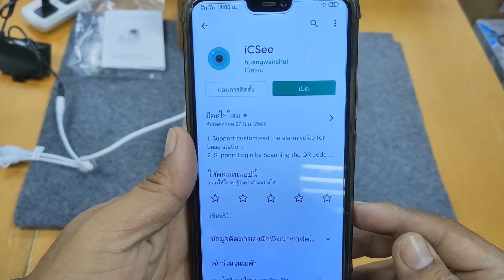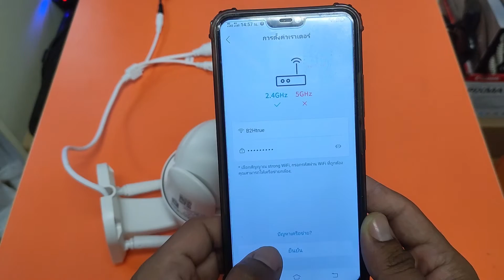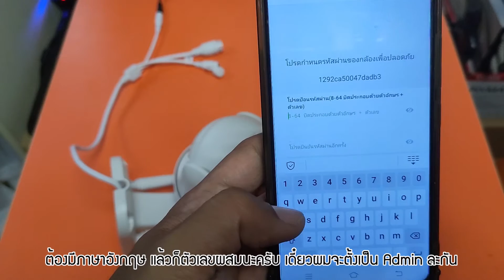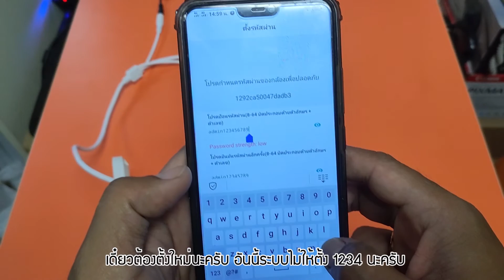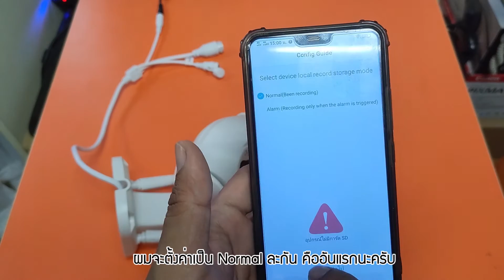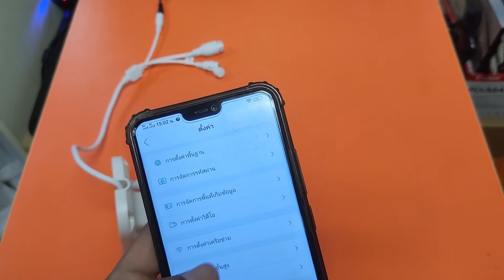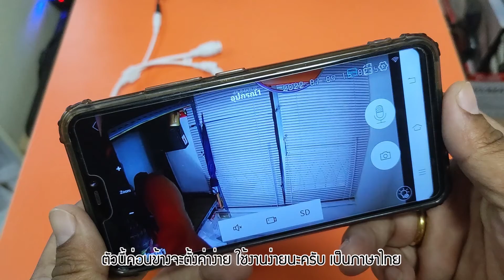ตั้งค่ากล้อง รุ่น PTZ05WAP-SD